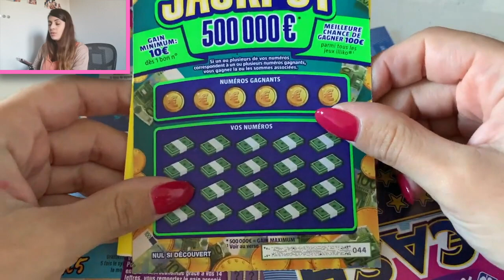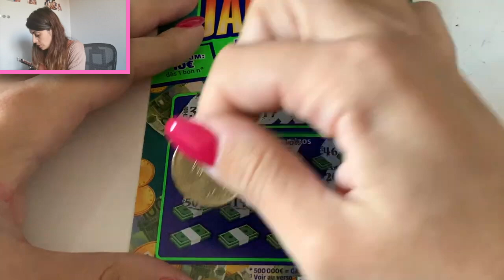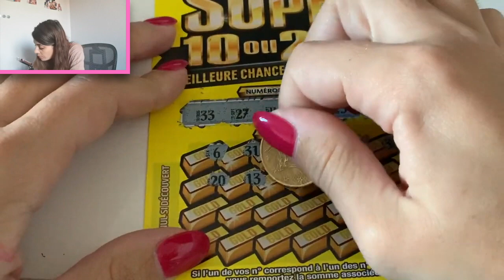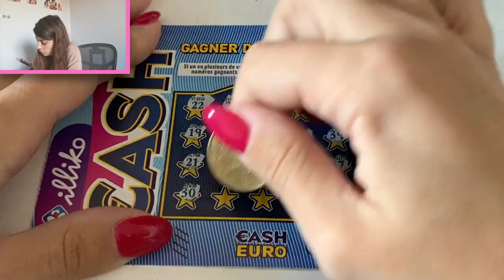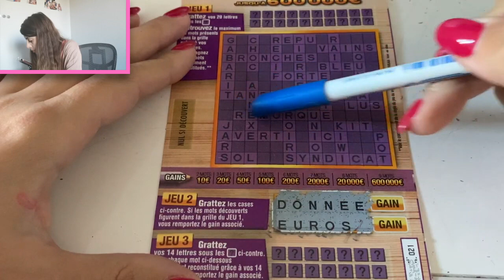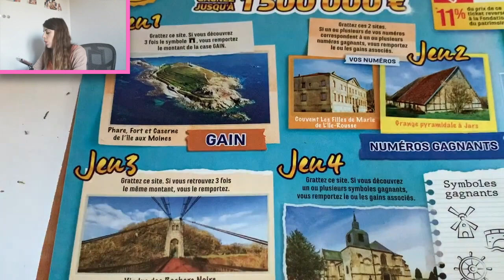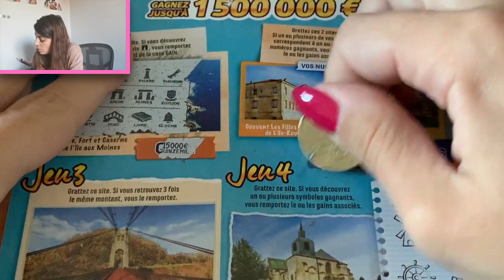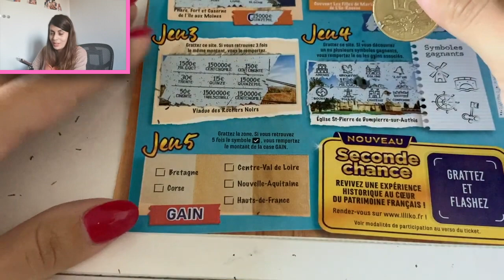La REVANCHE du 40 EUROS CHALLENGE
Mes Amours

Tous les jours à 18h je vous posterai un challenge, juste pour votre plus grand plaisir ! :)